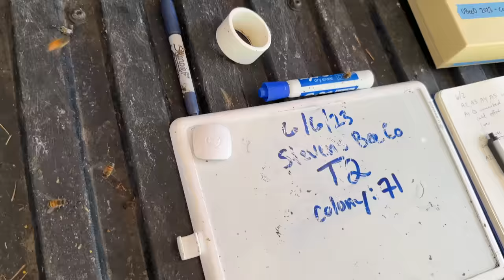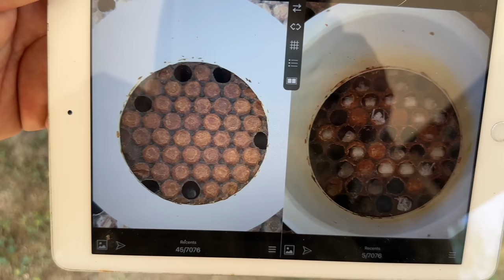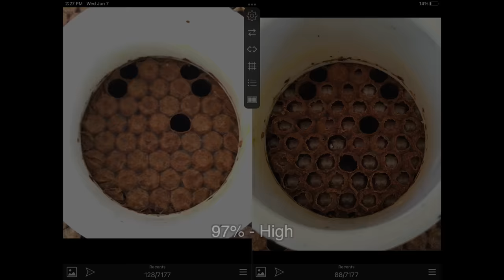Field Trial - UBO (Exciting Mite Resistance Testing)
I had the chance to observe a UBO test.  Unhealthy Brood Odor is a new (pre-market) test for mite resistance in honeybees.  Correlated to VSH, but faster than existing testing methodologies, I'm thrilled to have this opportunity.

Thanks to Kaira Wagoner of Optera and Cory Stevens of @stevensbeeco767 for letting me document this.